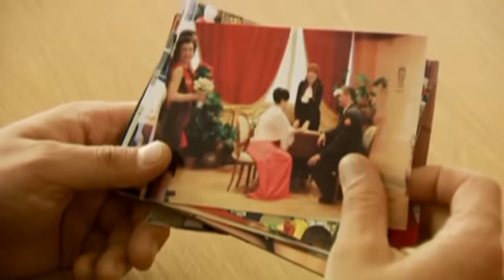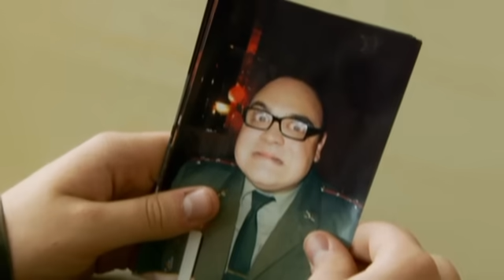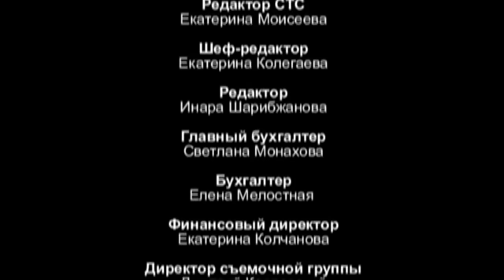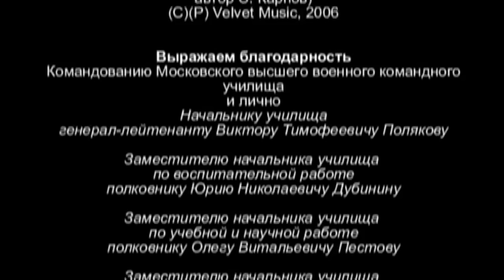Кремлевские Курсанты 119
Гончар не отвечает на знаки внимания Лили. Но Лиля не собирается ждать и сама приглашает Гончара на свидание. Курсанты узнают о причинах внезапной влюбленности Царева в медсестру и устраивают герою-любовнику ночной кошмар. Перепечко и Варнава неожиданно становятся врагами и превращают полигон в место дуэли. Неужели мелкая ссора друзей закончится трагедией?